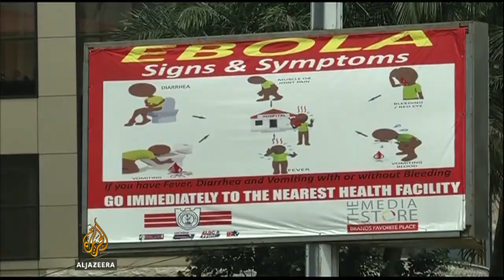World Bank chief: All of Africa potentially at risk of Ebola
The IMF agrees to suspend it usual rules for provision of aid as the World Bank calls for a $20 billion fund to combat the Ebola epidemic. Both entities are, ironically, in no small part responsible for the spread of the disease thanks to regulations which favor privatized rather than public development in healthcare sectors.
Shihab Rattansi reports from New York.